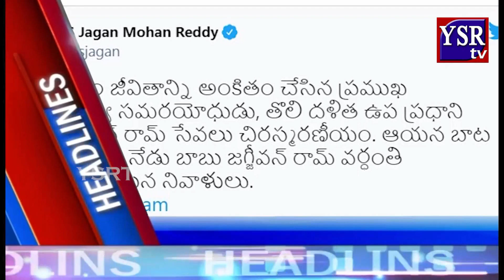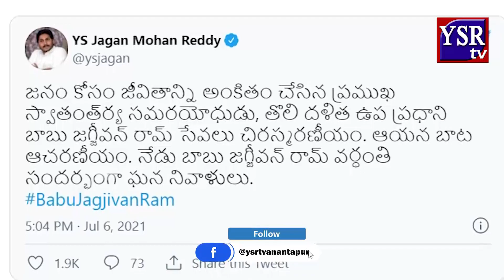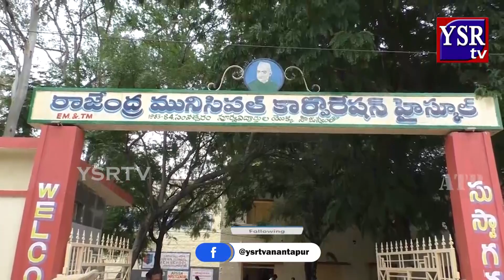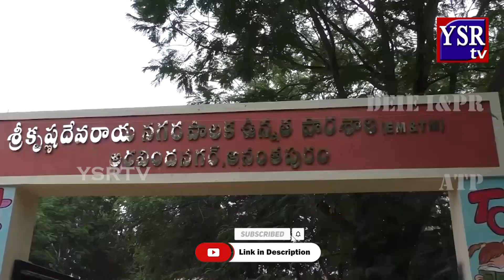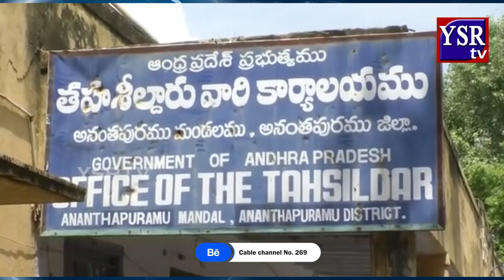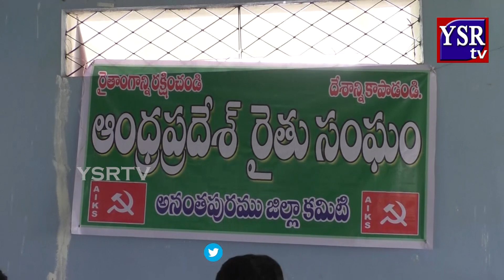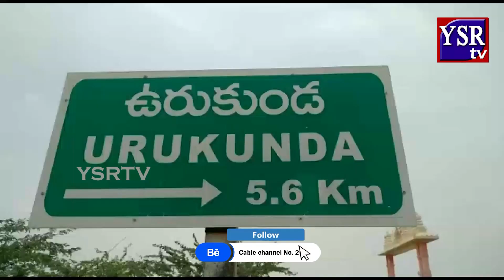బడులు తెరిచే విషయంలో తమ ప్రభుత్వం ఆచితూచి అడుగులు వేస్తోంది విద్యాశాఖ మంత్రి ఆదిమూలపు సురేష్..|YSRTV